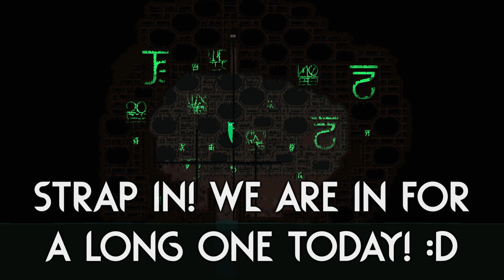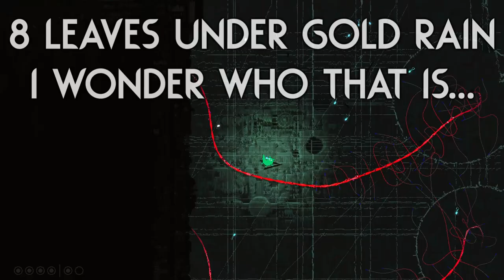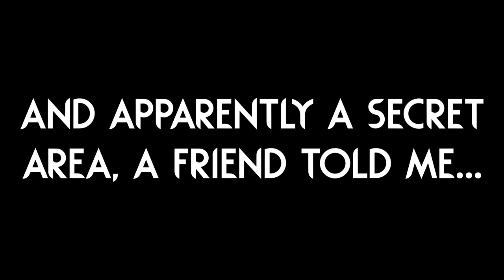This Mod Adds A NEW ITERATOR!? (Adventurer Mod Part 1) 😮 | Rain World Downpour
BIG SPOILERS IN THIS VIDEO!

I can't believe we are getting to the point where we are exploring the regions around whole new iterators, I thought it would take years for this to happen!
And yet here we are!
Some of the early areas are lacking some polish, and the slugcats are pretty bland at the moment, but I can't wait to see where the mod is headed!

The mod might seem unassuming at first, but that is because it is still a work in progress! I definitely recommend you try it out though, it appear to have a lot of content to explore and secrets to find!

Mod is "The Adventurer" by "starshooter81"!
(It has lots of incompatibilities, so make sure you disable most other mods!)